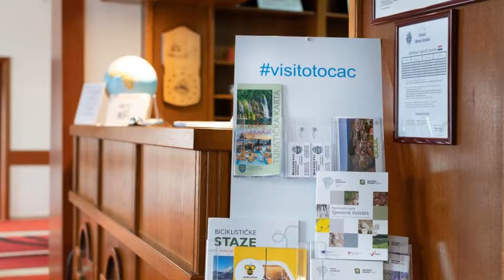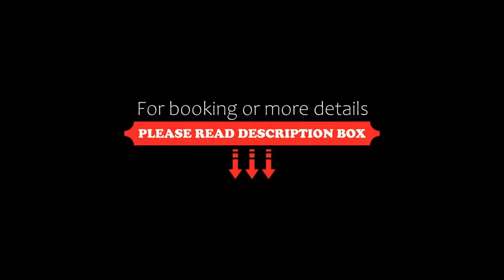Hotel Mirni Kutak, Otočac, Croatia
About Property:
Located in the quiet Gacka River Valley, 1.5 km from the centre of Otocac, the Mirni Kutak Hotel is family run and features 2 terraces.
The air-conditioned rooms, family rooms and suites include a minibar, hairdryers and work desks.
The restaurant serves local and international cuisine. It is also an ideal base for going fishing for trout at the Gacka river.
The hotel is only 5 km away from the A1 motorway exit Otocac. Plitvice Lakes National Park is 55 km away.
Property Type: Hotel
Address: Gornja Dubrava 63, 53220 Otočac, Croatia
Searching For
1. Hotel Mirni Kutak - Otočac - Croatia
2. Hotel Mirni Kutak - Otočac - Croatia Address
3. Hotel Mirni Kutak - Otočac - Croatia Rooms
4. Hotel Mirni Kutak - Otočac - Croatia Amenities
5. Hotel Mirni Kutak - Otočac - Croatia Offers and Deals
Audio Credit:
Track Title: Reasons To Hope
Artist: Reed Mathis